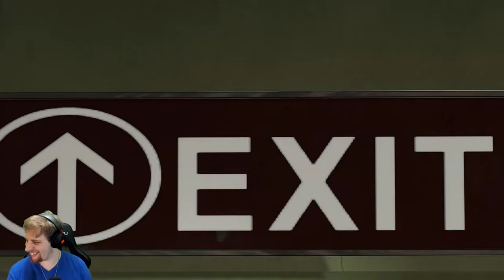The Heist Episode 12 - Marvel's Spider-Man Remastered Marvel's Hammerhead DLC